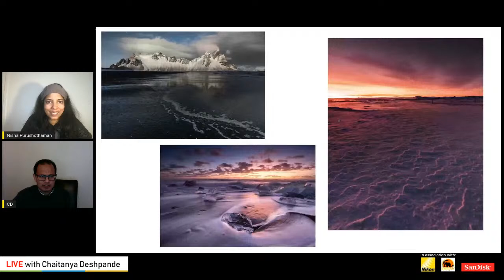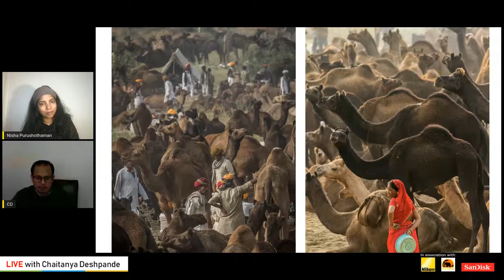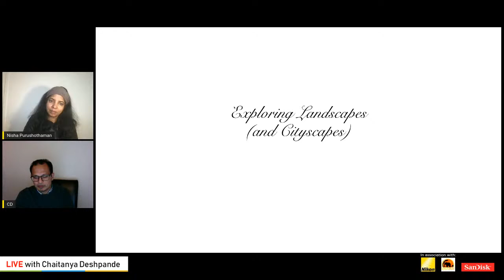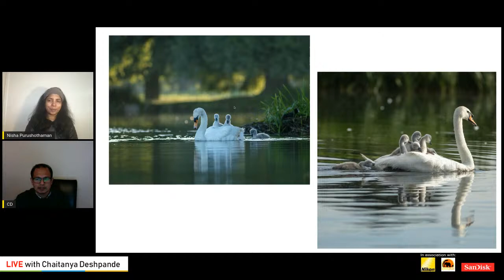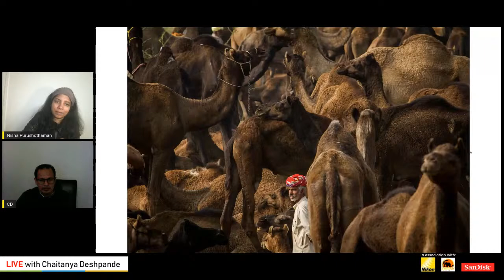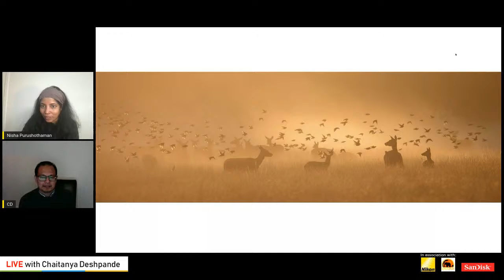Into the wild with Chaitanya Deshpande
In our upcoming webinar "Into the Wild", Chaitanya Deshpande shares his exciting experience from his wildlife photography journey along with tips and tricks on how to click better wildlife photos and make stories from the wild.

Chaitanya Deshpande is a photographer from London, who specialises in nature, landscape and wildlife photography & when he gets the chance, tries his hand at travel photography as well.

A self-taught photographer, he enjoys capturing the light and mood the ever-changing British weather has to offer; He believes that being an 'early morning person' is almost non-negotiable when it comes to nature photography.

His photographs have won and have been commended in various national and international photography competitions including the British Wildlife Photography Awards, Landscape Photographer of the Year, Outdoor Photographer of the Year, Wex Photographer of the Year among others.

          8:30 pm - IST
          7:00 pm - GST
          11:00 am – EST